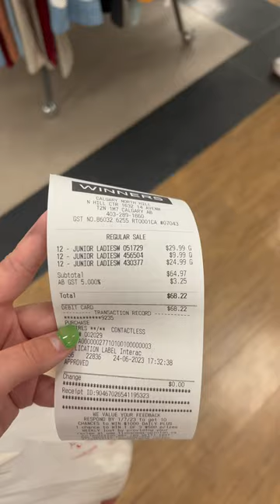Цены на одежду в Канаде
Сколько стоит одежда в Канаде? Сегодня мы сходили в популярный Winners, чтобы это вам показать.

Также, мой инстаграм: @diana__stassey

1992

наши в Канаде, украинцы в Канаде, как получить визу в Канаду, українці в Канаді, життя у Канаді, наші в Канаді, куает, что происходит с cuaet, CUAET, жизнь в Канаде, будни в Канаде, цены в Канаде, сколько денег нужно брать с собой в Канаду, как выжить в Канаде без английского языка, как быстро выучить английский язык, английский язык обучение, цены на одежду в Канаде, цены на одежду в Америке, как экономить в Канаде, фудбанк, помощь украинцам в Канаде, блог о Канаде, все о Канаде, 10 минут о жизни в Канаде, влог мой день, шортс, Виннипег, Калгари, Эдмонтон, Галифакс, Альберта, Виннерс Канада, как найти работу в Канаде, минималка в Канаде, налоги в Канаде, как получить пр в Альберте, Ванкувер, рабочая виза в Канаду, учебная виза в Канаду, США или Канада, Di Stassey, Winners, Canada, Calgary